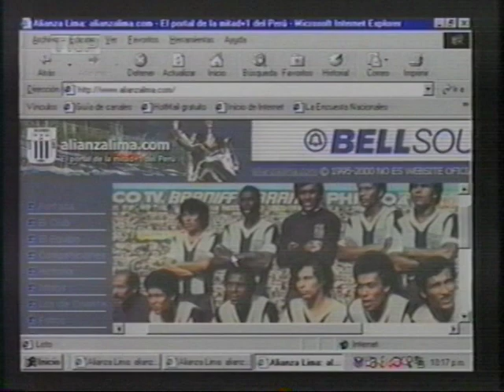TUESTA 2001 Las Mañanitas Sobre Alianza Lima 1/3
Fernando Tuesta, Alonso Cueto y Balo Sánchez León hablan sobre Alianza Lima.